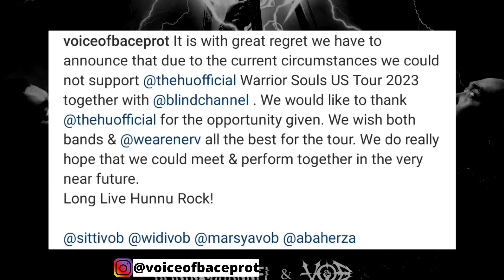VOB ‼️ Voice Of Baceprot Gagal Tur Amerika, Manajemen Bubar ⁉️⁉️⁉️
Kabar sangat buruk bagi Baladceprot dan para penggemar musik metal datang dari Voice Of Baceprot atau VOB. Marsya VOB, Sitti VOB, dan Widi VOB batal menjalani tur di Amerika Serikat pada bulan Oktober ini.
Padahal, Voice Of Baceprot atau VOB seharusnya tampil di 12 tempat di enam negara bagian di Amerika sepanjang bulan ini. Mereka seharusnya akan menjadi bintang tamu dalam tur yang dijalani grup band metal The Hu.
Namun, dalam pengumuman di akun Instagram resminya, Voice Of Baceprot mengumumkan bahwa mereka batal berangkat ke Amerika Serikat untuk menjalani tur bersama The Hu dan Blind Channel.
Dalam postingannya, Voice Of Baceprot atau VOB mengaku sangat menyesal memberikan pengumuman yang berisi pembatalan mereka menjalani tur bersama The Hu dan Blind Channel pada bulan Oktober ini.
Marsya VOB, Sitti VOB, dan Widi VOB tidak memberikan alasan tentang faktor yang membuat mereka batal berangkat ke Amerika.